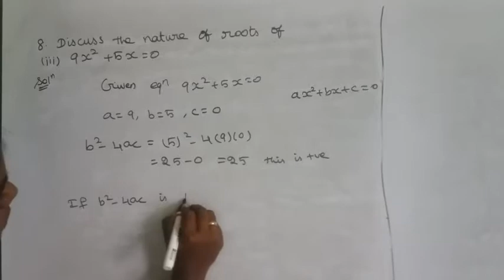11th maths new syllabus chapter 2 exercise 2.4 sum 8 c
11th maths new syllabus chapter 2 exercise 2.4 sum 8 c

Teaching maths